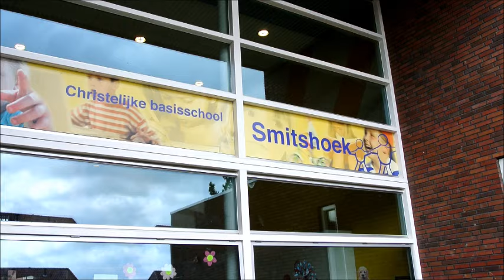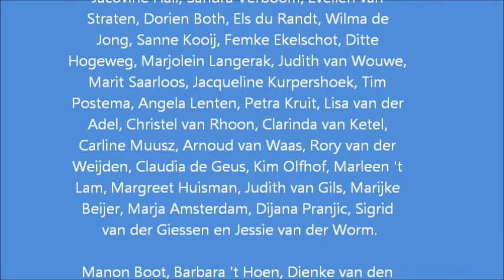LipDub voor Jan Gouw 40 jaar meester 30 jaar directeur van Smitshoek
Manon Boot, Barbara 't Hoen, Dienke van den Berg, Cindy uit de Bos, Dianne Hordijk en Willem Eekhof, speciale dank voor jullie. Zonder jullie was dit niet gelukt. Nogmaals bedankt, Marieke.